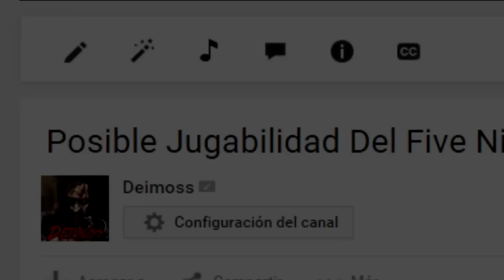Five Nights At Freddy's 4 Review | FNAF 4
Hola, en esta vez Te muestro Mi review del FNAF 4 o Five nights At Freddy's 4, Espero que les guste.

Un Texto Explicativo del video:
hago.